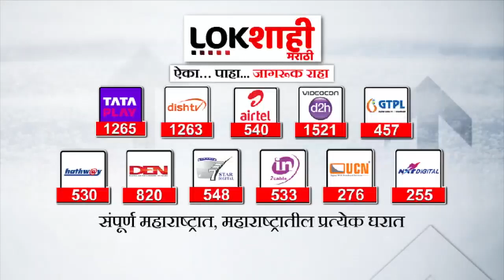Pandarpur filled with pilgrims : आषाढी एकादशीनिमित्त चंद्रभागेचं पात्र भाविकांनी फुललं